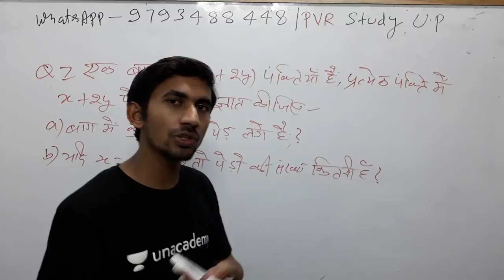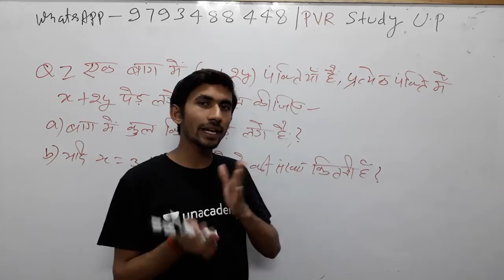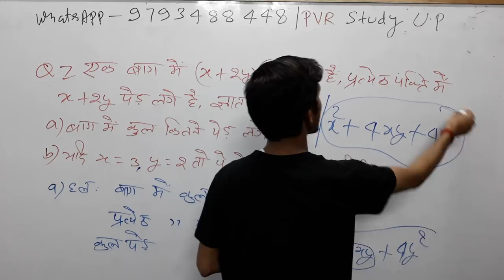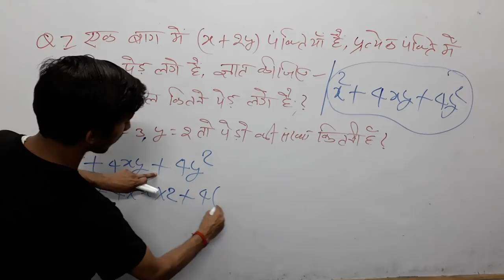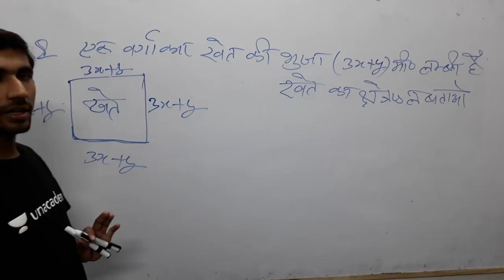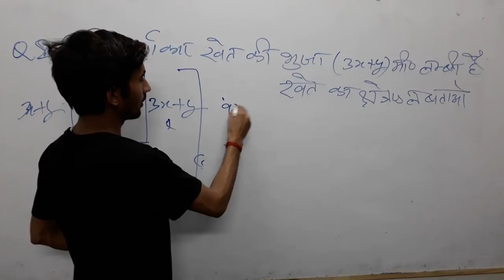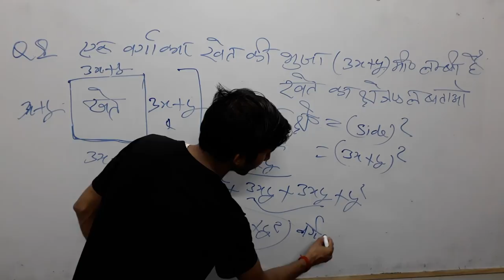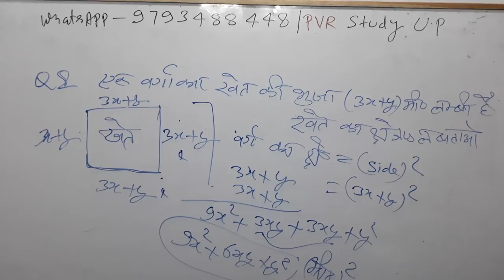🔴5:00 am Maths|Zero Level Maths|Basic maths|Part_86💜class7th_math_in-hindi